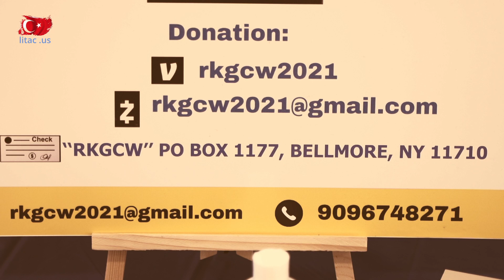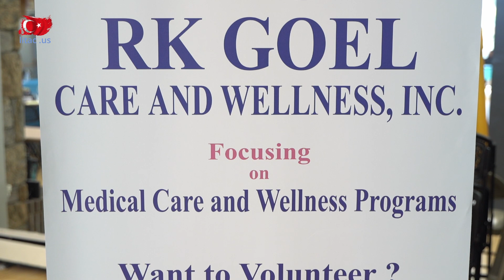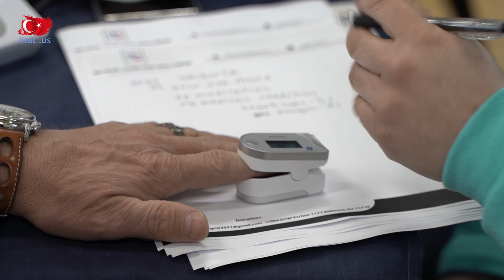Interviews at RK Goel Care and Wellness Public Event on Evaluation and Prevention 🏥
Join us at the RK Goel Care and Wellness Public Event as we discuss the importance of fall risk evaluation and prevention. Falls are a major health concern, especially for older adults, and can lead to serious injuries and even death. In this event, we will be sharing expert advice on how to evaluate your fall risk and practical tips on how to prevent falls. Our experienced speakers will cover topics such as exercise, medication management, home safety, and more. Don't miss out on this opportunity to learn how to stay safe and healthy!